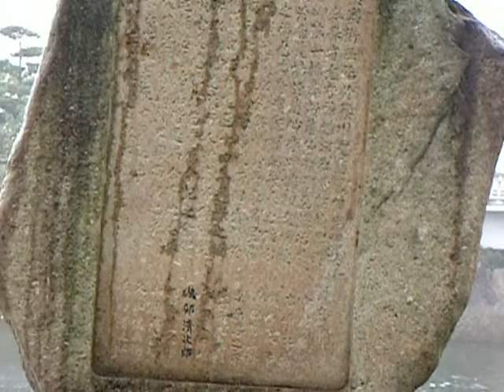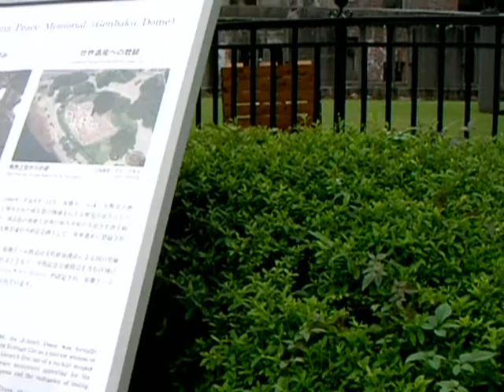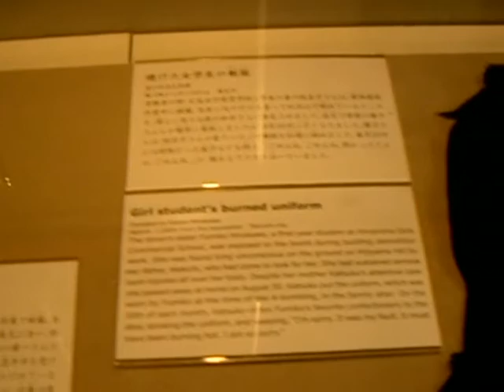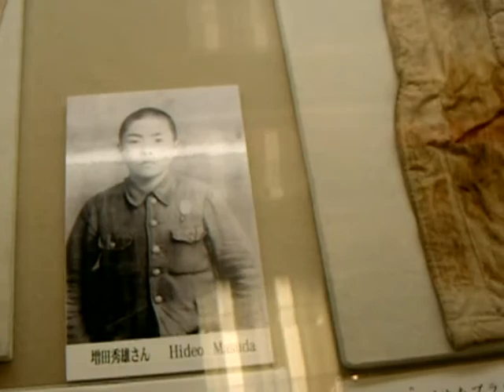hiroshima_0001.wmv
paseo de kuni por la ciudad de hiroshima